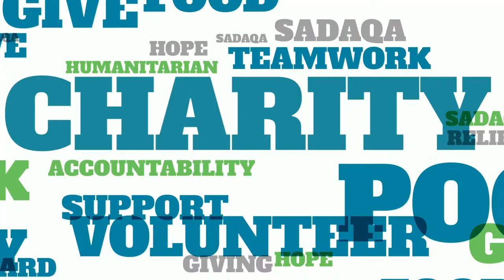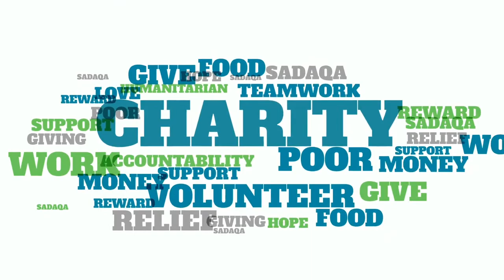CHARITY IN ACTION WITH FOREST GATE MASJID || 26 MARCH 2021